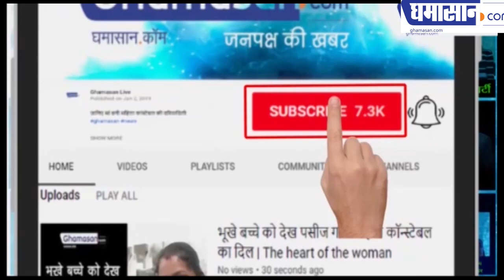Corona Virus : क्या लॉकडाउन होगा पूरा भारत! Will India Go Into A Lockdown Because Of Coronavirus?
दुनिया भर में 7 हजार से ज्यादा लोगों की मौत
 भारत में सबसे ज्यादा  मामले महाराष्ट्र में हैं